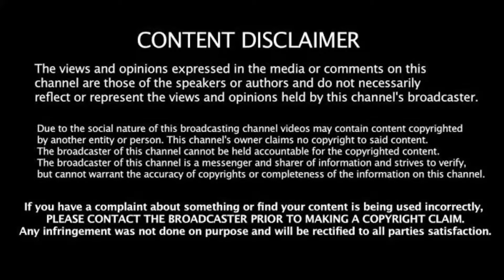ஆத்துல மீன் பிடிச்சது போய் இப்ப தேங்காய் பிடிக்கிறாங்க